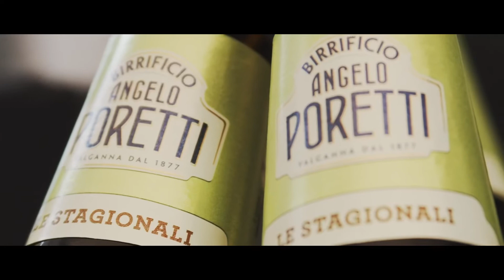Keymotions reel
Reel Keymotions 2022